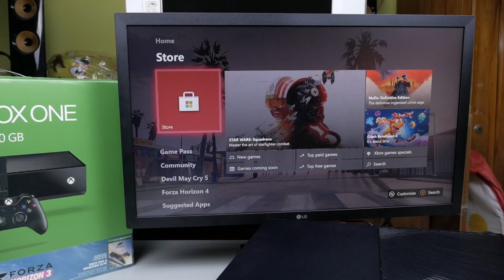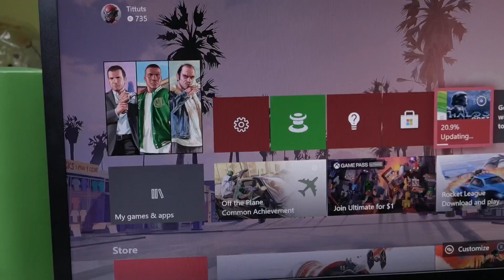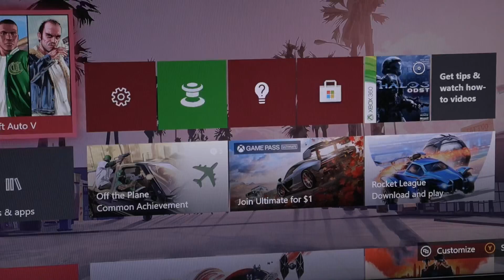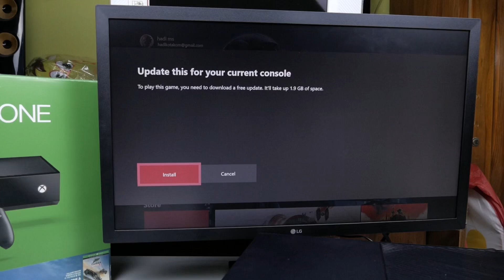Apakah yang terjadi jika memasukkan Game Xbox Classic dan Xbox 360 pada Xbox One? (indonesia)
Di video ini saya mencoba memasukkan beberapa game jadul Xbox Classic dan juga game Xbox 360 ke dalam konsol Xbox One. Saya melakukannya karena penasaran. Dan berharap juga bakalan bisa, karena bakalan seru dan enak sekali bisa memainkan game game jadul di konsol Xbox One.

Apakah kalian penasaran juga apa yang akan terjadi?

Apabila kalian suka dengan video iseng iseng seperti ini, tulis di kolom komentar ya.
Dan kasi saya masukan ide keisengan apalagi seputar konsol.